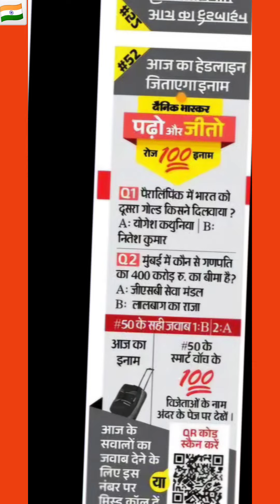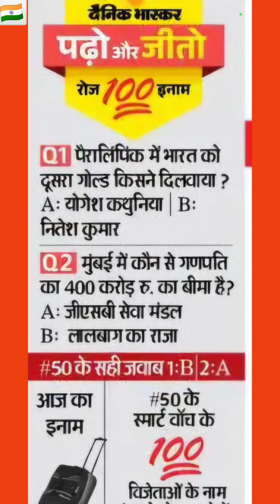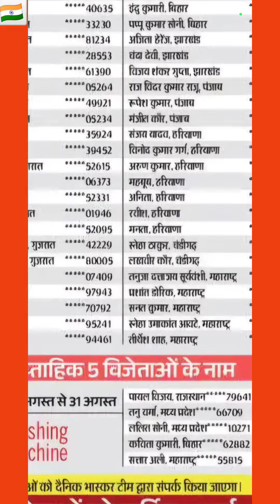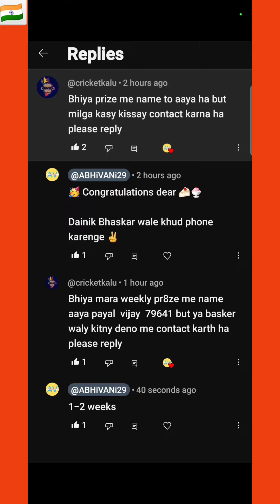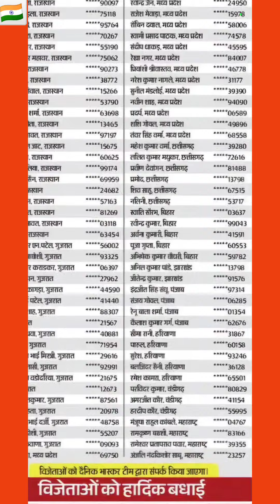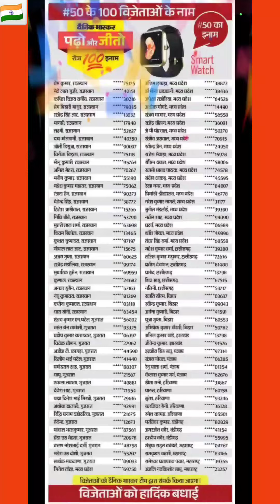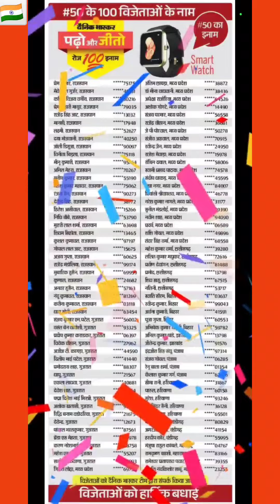दैनिक भास्कर पढ़ो और जीतो रोज 100 इनाम 3 सितंबर 2024 || पढ़ो और जीतो रोज 100 इनाम क्विज दैनिक भास्कर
पैरालिंपिक में भारत को दूसरा गोल्ड किसने दिलवाया ?

योगेश कथुनिया

नितेश कुमार

मुंबई में कौन से गणपति का 400 करोड रू का बीमा है?

जीएसबी सेवा मंडल

लालबाग का राजा

Dainik Bhaskar Padho or Jeeto Quiz Answers Today 3 September 2024

Bhaskar Padho or Jeeto Quiz Answers Today 3 September 2024

Padho or Jeeto Quiz Answers Today 3 September 2024

important quiz

25 gk questions

kbc amazon quiz today

general question answer

recent quiz questions with answers

sports day quiz

today general knowledge

general knowledge quiz program

amazon gk

kaun banega karodpati episode 12

science quiz competition questions

kbc season 16 full episode

kbc hosted by shah rukh khan

my greatest olympic prize question and answers mcg

kon banega crorepati me 5 crore winner

kon banega crorepati amitabh 2024 7 crore winner

kon banega crorepati 2024 full episode

kon banega crorepati 7 crore winner full episode

kon banega crorepati amitabh 7.5 crore winner

amazon kbc quiz

kbc amazon quiz

gk quiz

kbc 2024 today

amazon kbc

general quiz

national quiz questions and answers

crorepati quiz game

fun time quiz

kaun banega karodpati 7 karod question

the arcade trivia august week 4

the crorepati show

kaun banega karodpati episodes

kaun banega karodpati winner

brainrot quiz

kaun banega karodpati juniors

kon banega crorepati khan sir full episode

kon banega crorepati amitabh 2024 juniors

it quiz up section

ar quizzes answers

acting quiz

kon banega karodpati comedy video

kon banega crorepati children's episode

kaun banega karodpati vijeta

kaun banega karodpati episode 2024

new kon banega karodpati

kaun banega karodpati 7 karod episode

kbc daily quiz 2024

kaun banega crore

recent sports quiz

guess who quiz

amazon independence day quiz

new trivia

independence day quiz 2024#important questions

play along quiz

general knowledge quiz show

100 gk questions 2024

brain break quiz

telling time quiz

padho aur jeeto dainik bhaskar

padho aur jeeto dainik bhaskar today

padho aur jeeto dainik bhaskar today answers

padho aur jeeto dainik bhaskar quiz

padho aur jeeto quiz answers today dainik bhaskar

dainik bhaskar padho aur jeeto quiz answers today

padho aur jeeto quiz

padho aur jeeto contest

padho aur jeeto competition

padho aur jeeto game

dainik bhaskar padho aur jeeto

padho aur jeeto quiz dainik bhaskar

dainik bhaskar padho aur jeeto quiz

Dainik Bhaskar padho or jito

Dainik Bhaskar padho or jito game

grand finale saregamapa 2024

saregamapa 2024 dedication round full episode

daily quiz earning app

quiz never have i ever

telling time quiz

memes in kbc